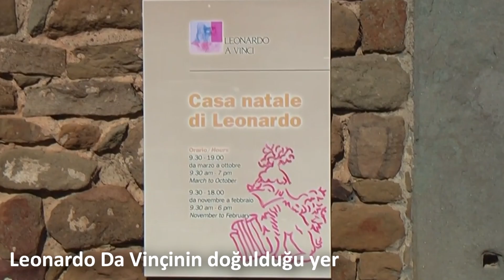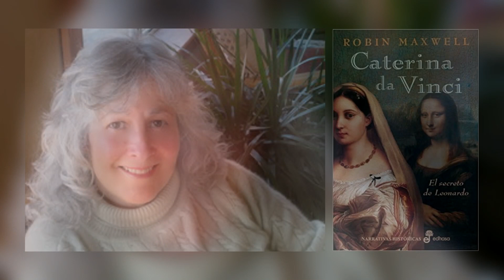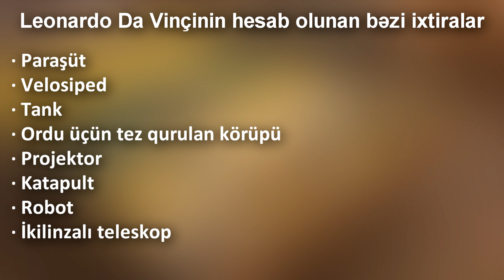Leonardo Da Vinçi Kimdir ? Həqiqətəndə Azərbaycanlıdır ?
Leonardo di ser Pyero da Vinçi  (15 aprel, 1452 ci il 2 may, 1519 illər arasında) — Avropa İntibah dövründə yaşamış ensiklopedik alim, riyaziyyatçı, mühəndis, ixtiraçı, rəssam, heykəltaraş, memar, musiqiçi və yazıçı olmuşdur.
İtaliya İntibahının rəmzi sayılan "Universal insan" tipinin ən parlaq nümayəndəsi. İkinci minilliyin adamı seçilmişdir.
Leonardo 15 aprel 1452-ci ildə Mediçilərin rəhbərlik etdiyi Florensiya Respublikasının ərazisində, Arno çayı vadisindəki Vinçi şəhəri yaxınlığında Ankiano kəndində Messer Pyero adlı notariusun və Katerina adlı sadə kəndlinin övladı olaraq dünyaya göz açmışdır. Leonardonun babası Antonio da Vinçinin öz gündəliyində bu barədə etdiyi qeyd belə səslənir: "Şənbə günü, 15 apreldə gecə saat 3-də nəvəm - oğlum Pyeronun oğlu anadan oldu. Uşağa Leonardo adı verildi. Onu Pyero di Bartolomeo xaç suyuna çəkdi".
Müasir baxımdan Leonardonun soyadı olmamışdır, belə ki, "da Vinçi" sadəcə "Vinçidən olan" mənasına gəlir. Onun tam adı "Lionardo di ser Pyero da Vinçi", yəni Vinçidən olan ser Pyeronun oğlu Leonardo kimi səslənirdi.